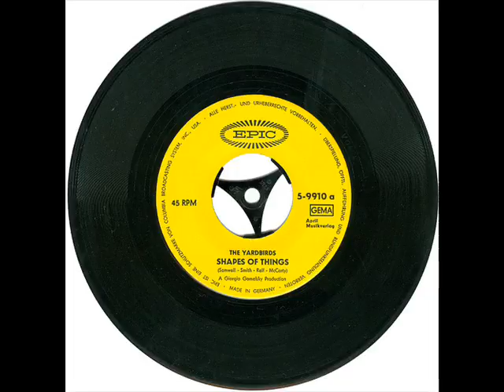The Yardbirds - Shapes Of Things